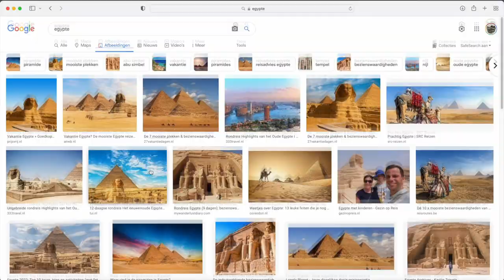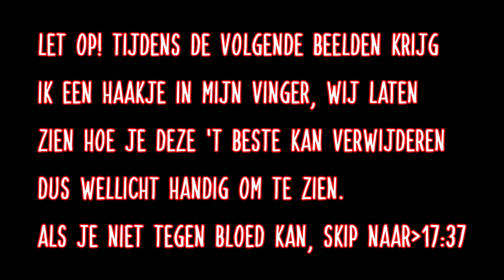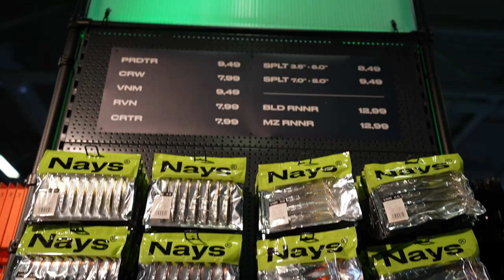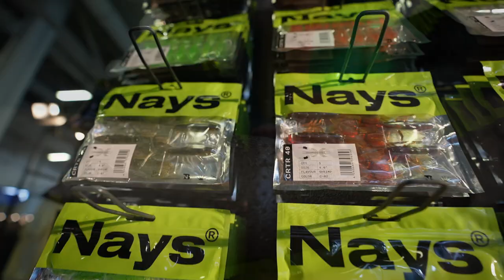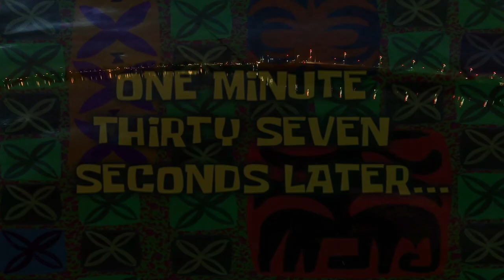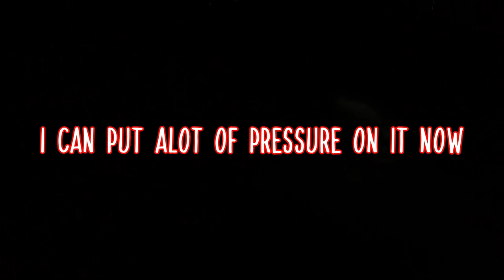EEN HEEL JAAR VISSEN IN 1 VIDEO!! (BEST FISHING clips)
In deze video neem ik jullie mee door het jaar 2022 en laat ik jullie mijn leukste en mooiste avonturen zien die ik heb meegemaakt.

Vond je deze video leuk? Laat ook even een leuke comment achter :)